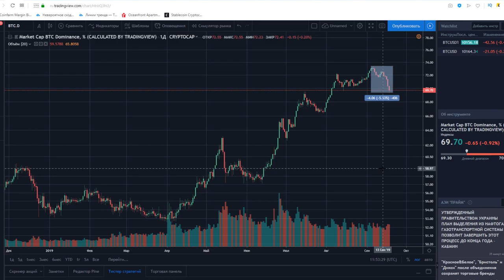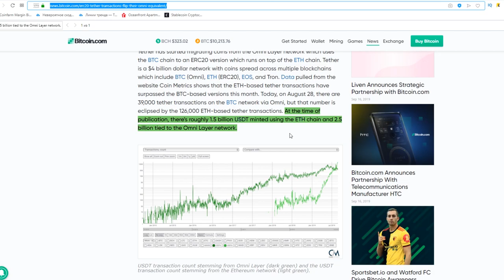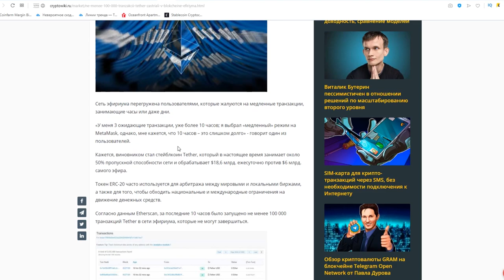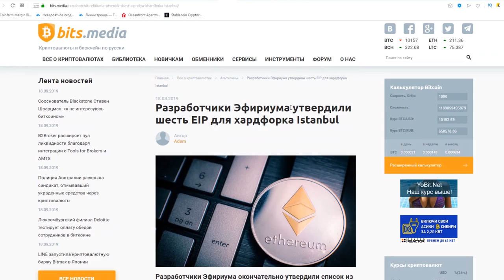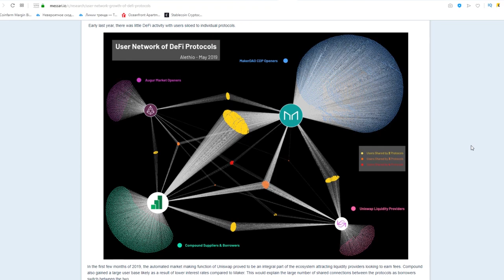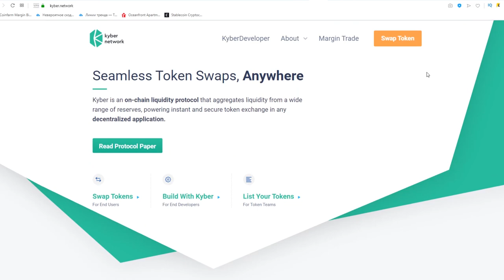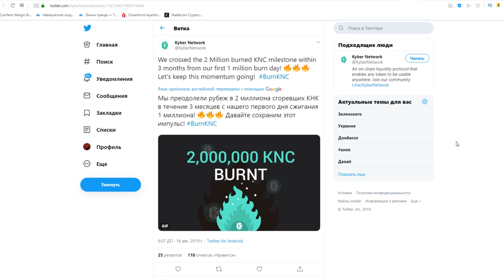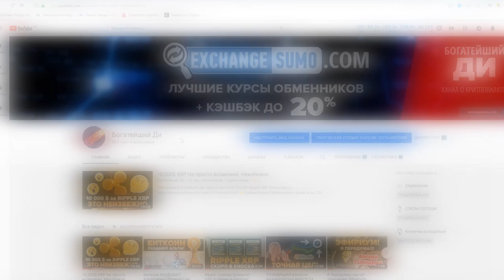ТОП 2 Альткоина готовы ВЗОРВАТЬСЯ! В следующем АЛЬТ СЕЗОНе! (chico crypto)